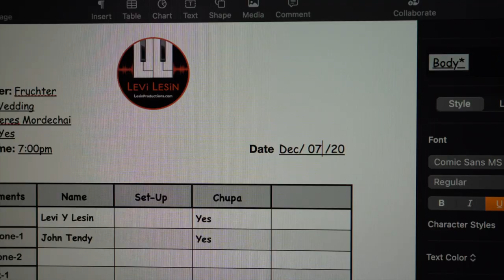Levi Lesin {Wedding Vibe Recap} 🎥 _ Vlog #3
Video & Editing ➜ Lev Lesin